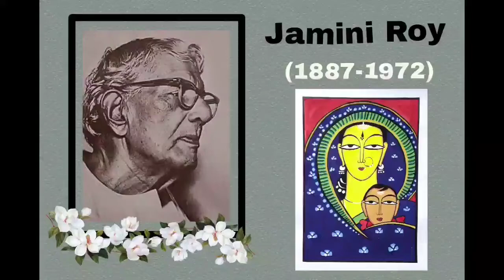Easy Tutorial of JAMINI ROY PAINTING 🌼 Mother & child 🌼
Hi guys 👋
This is a Jamini Roy painting (an Indian painter best known for combining traditional Indian and Western art styles to create unique, complex works, awarded with Padmabhushan)

It's a very EASY tutorial for beginners. It's part of Indian folk art. I hope this video grab your heart. ❤

🖌🖇Materials used🖇🖌

1.white cartridge paper
2.black marker pen
3.poster color
     •Blue
     •yellow
     •green (yellow+blue)
     •yellow+red (orange)
     •blue+white (sky blue)
4.brush